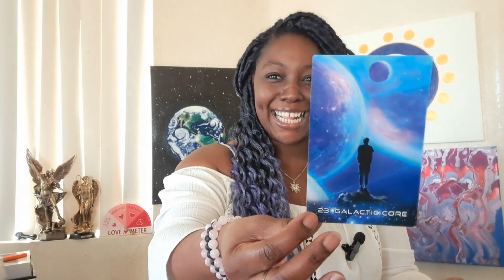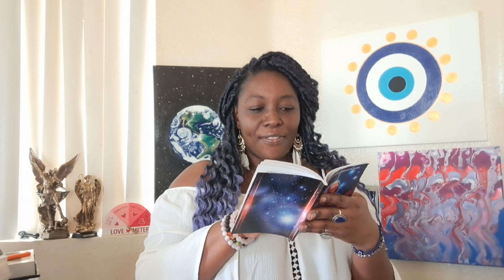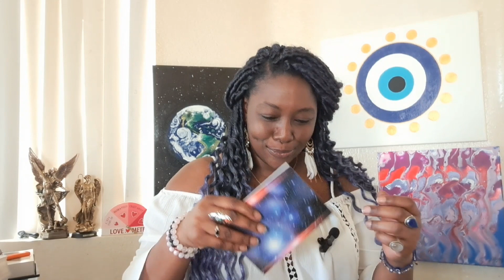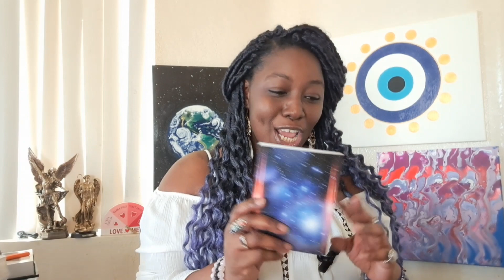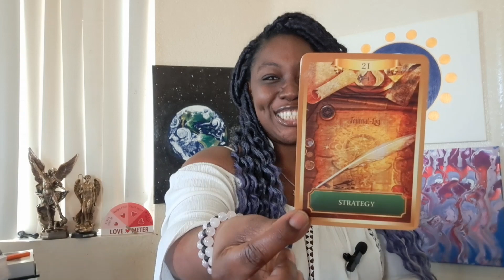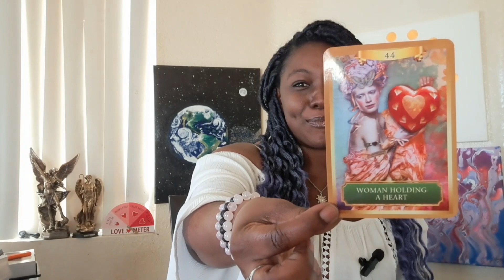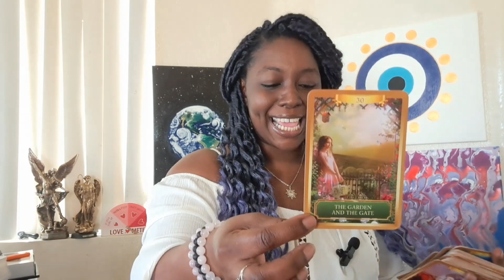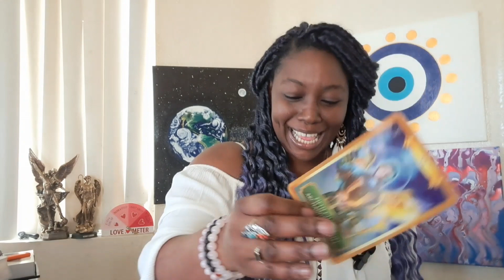Cosmic messages from mantis beings and vegans🌌🛰